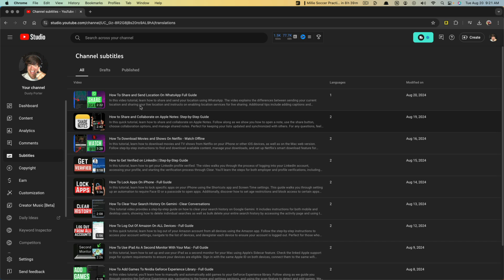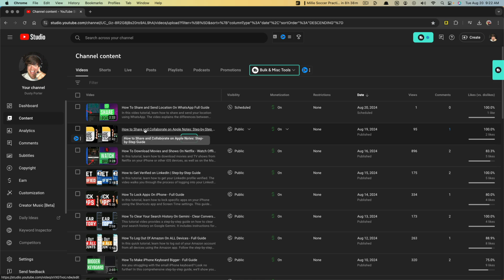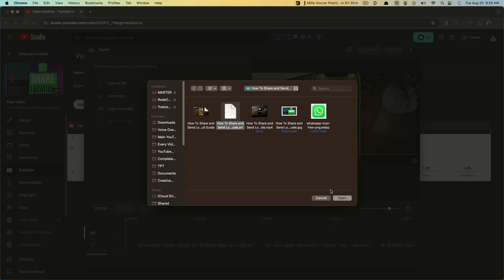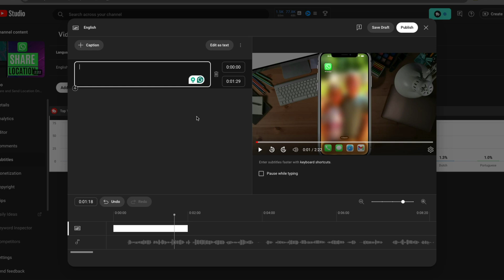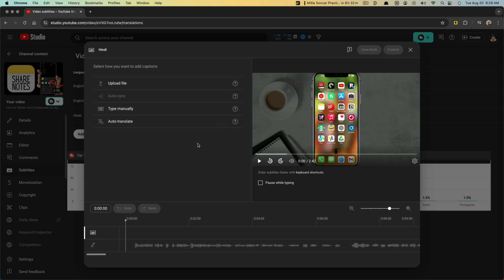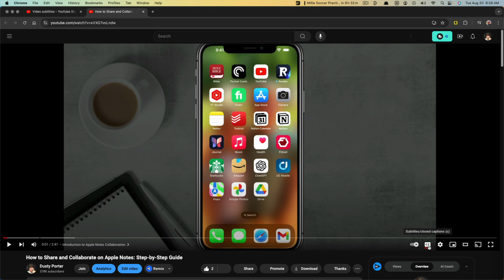How To Add Subtitles To Your YouTube Videos - Full Guide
Learn how to add and upload subtitles to your YouTube videos using YouTube Studio in this video tutorial. The tutorial covers accessing the YouTube Studio, navigating to the subtitles section, and different methods for adding subtitles, including uploading SRT files, using auto sync, and manual entry. The video also touches on editing existing subtitles and auto-translation for additional languages. The tutorial provides tips for ensuring the accuracy and cleanliness of the captions, making your videos more accessible to a wider audience.

Video:  @YouTubeCreatorsHubPodcast

00:00 Introduction to Adding Subtitles on YouTube
00:08 Navigating to YouTube Studio
00:38 Accessing the Subtitles Section
01:16 Uploading and Editing Subtitles
02:12 Using Descript for SRT Files
03:11 Auto Sync and Manual Options
03:44 Automatic Captions and Language Options
05:32 Conclusion and Final Tips